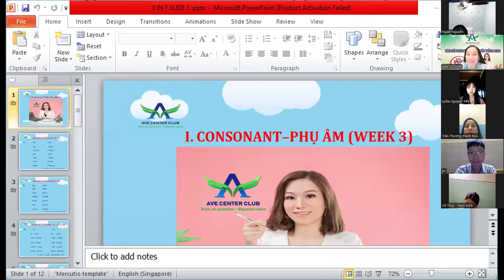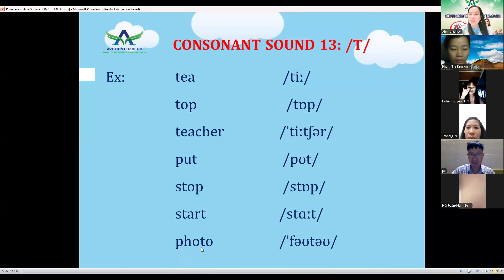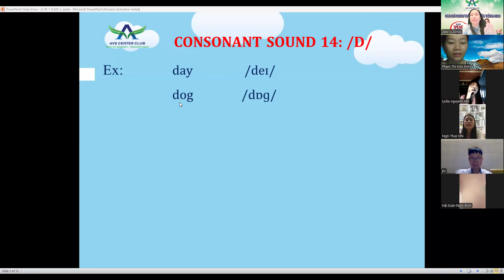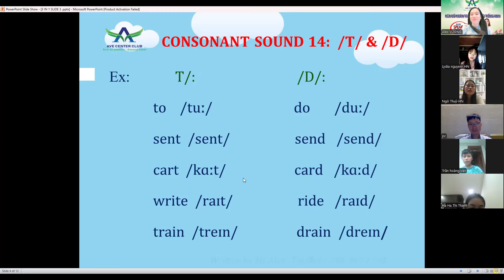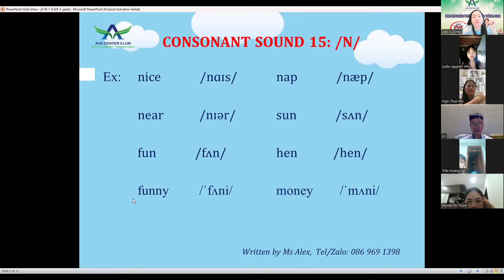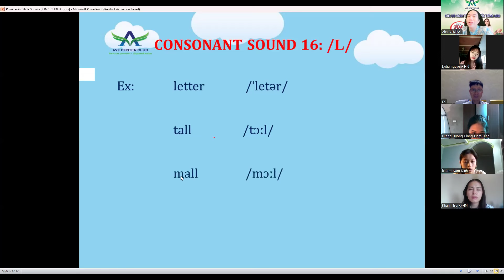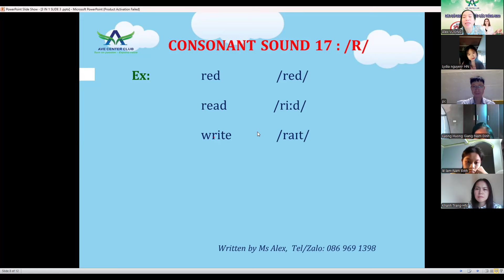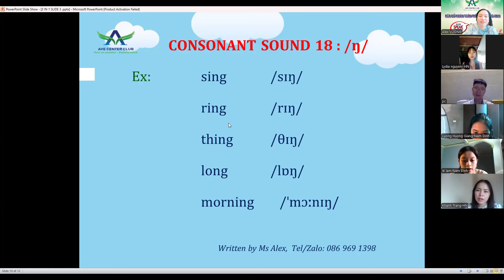CHUẨN HÓA PHÁT ÂM-LỚP CỘNG ĐỒNG SÁNG 5-6H-TUẦN 5-150724